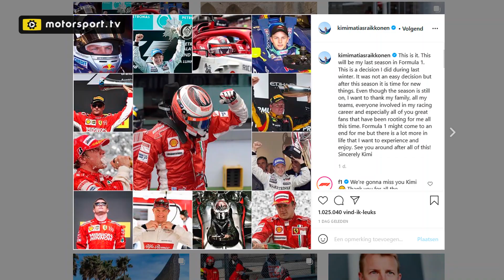F1-update: Verstappen onder indruk van Zandvoort, Russell weet het al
Een dag voordat de Formule 1-motoren echt worden gestart hebben de Formule 1-coureurs donderdag al te voet kennis kunnen maken met het vernieuwde circuit van Zandvoort. Hoe waren de reacties, en wat werd er besproken in de mediasessies? Motorsport.com Nederland praat je vanaf het strand voor het Shell Beach House helemaal bij!

00:00 - Intro
00:15 - De F1 leeft in Zandvoort!
00:54 - Hoe denken de coureurs over het circuit?
02:34 - De track walk van Verstappen
03:30 - Verstappen en Hamilton over boegeroep
04:49 - Hamilton houdt zich aan de dresscode
05:51 - Russell op weg naar Mercedes
07:21 - Kimi kondigt afscheid aan
10:05 - Tijd voor actie!